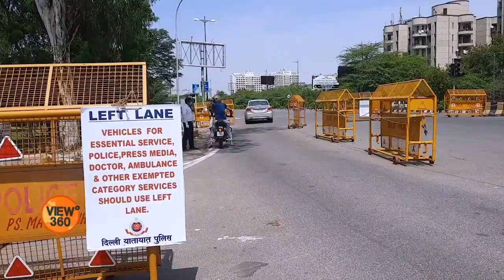Coronavirus Effects on Poor Population of Delhi, India: Ritul Joshi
کرونا وائرس کے پھیلاؤ کو روکنے کے لیے بھارت میں لاک ڈاؤن جاری ہے جس سے غریب طبقہ اور دیہاڑی دار مزدور سب سے زیادہ متاثر ہو رہے ہیں۔ بھارتی دارالحکومت نئى دہلی میں کیا صورتحال ہے؟ رتل جوشی کی رپورٹ